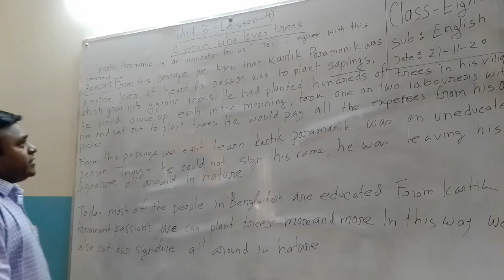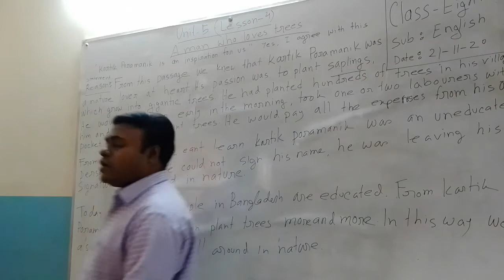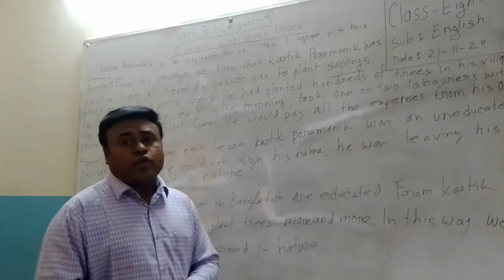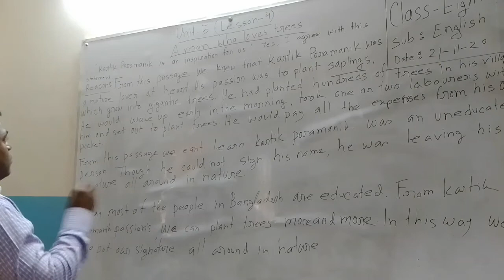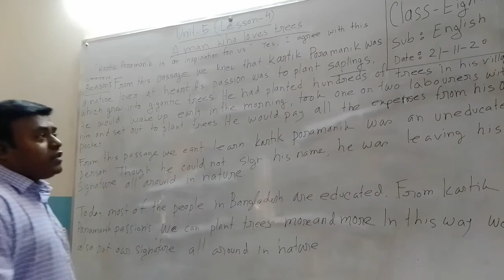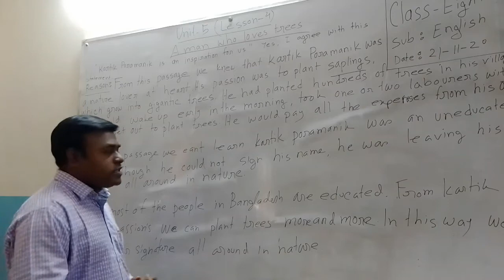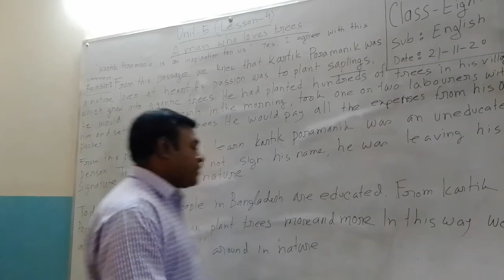Class -eight, English.